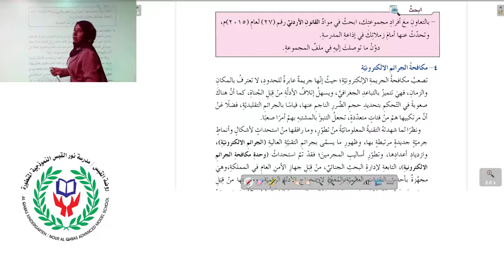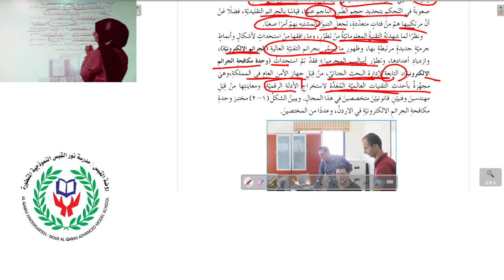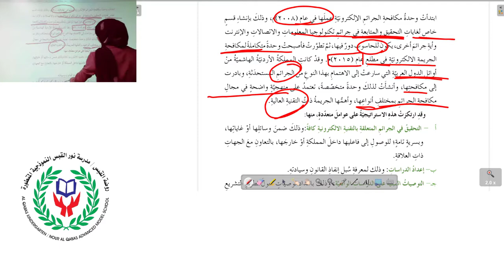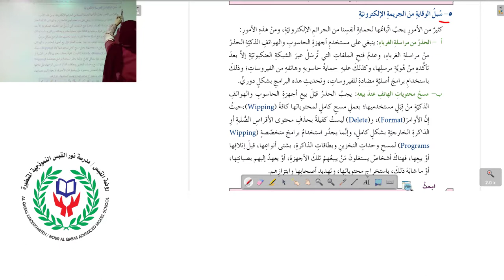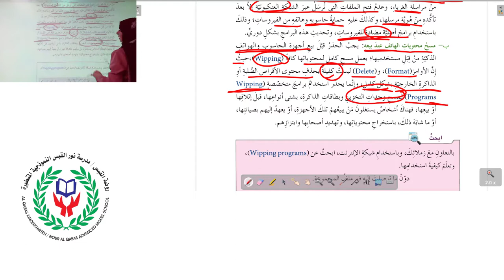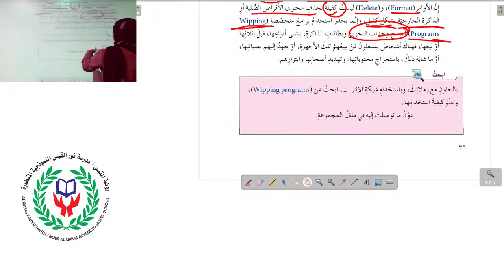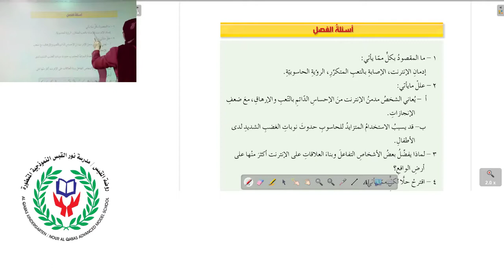حاسوب الجرائم الالكترونية الجزء 3 الصف العاشر المعلمة ماريا الصوافطة